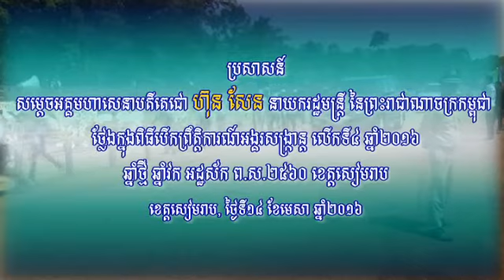14 April 2016 – Samdech Techo Hun Sen opens the 2016 Angkor Sankranta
ប្រសាសន៍ សម្តេចអគ្គ​មហា​សេនាបតីតេជោ ហ៊ុន សែន នាយករដ្ឋមន្រ្តី នៃព្រះរាជាណាចក្រកម្ពុជា  ថ្លែងក្នុងពិធីបើកព្រឹត្តិការណ៍អង្គរសង្រ្កាន្ត លើកទី៤ ឆ្នាំ២០១៦ ​ឆ្នាំថ្មី ឆ្នាំវក អដ្ឋស័ក ព.ស.២៥៦០ ខេត្តសៀមរាប
ខេត្តសៀមរាប, ថ្ងៃទី១៤ ខែមេសា ឆ្នាំ២០១៦